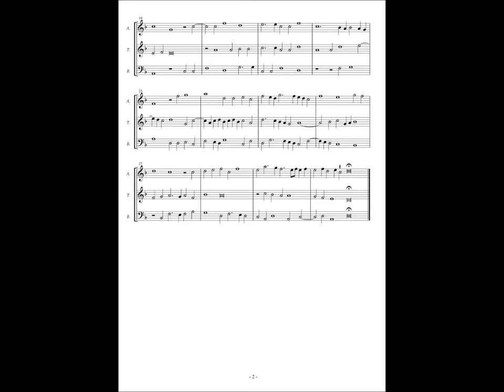RM24 d2, No.161, Anonymous, "Ut te laudare" iii voc.